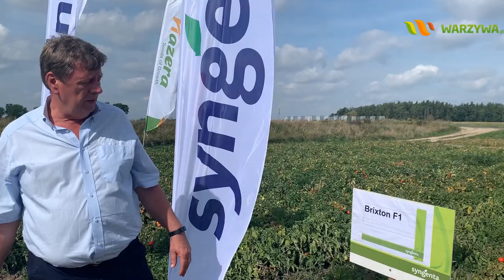4 odmiany pomidora gruntowego - Syngenta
Atrakcyjne i niezwykle smaczne odmiany pomidora gruntowego z oferty Syngenta prezentuje Grzegorz Goździk na plantacji doświadczalnej Leszka Chudziaka w miejscowości Rogożewo k. Jutrosina.  Zapraszamy do obejrzenia filmu.